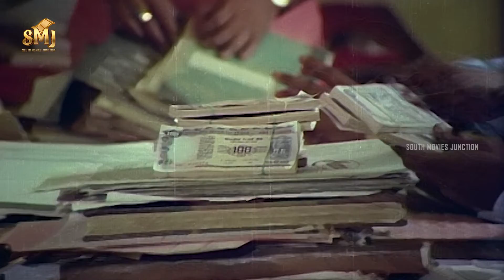Rajinikanth and Sridevi Sweet Outing - Johnny Movie | Deepa | Suruli Rajan | Ilaiyaraja | SMJ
Johnny is a 1980 Indian Tamil-language crime thriller film written and directed by Mahendran. The film stars Rajinikanth, Sridevi and Deepa. Music by Ilaiyaraja.